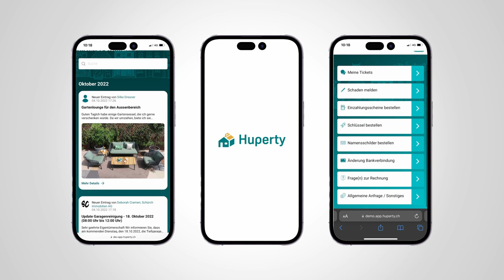Huperty X Geering - Minispot Schadenmeldung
What’s the best way to match an athlete with a brand or product❓

It’s (not) simple:

Authenticity! Create a script to show the athlete in his familiar environment 🌏.

Patrick Geering, captain of ZSC Lions, puts on his VR gear and completely immerses into the virtual world, leading with his stick on the ice 🏒.

For our client Huperty AG we produced a short film to showcase the simplicity of their property software solution. Even if at first glance the two worlds have few touch points, we connected them.

🎥: Gian-Andrea Lüthi
🏒: Patrick Geering